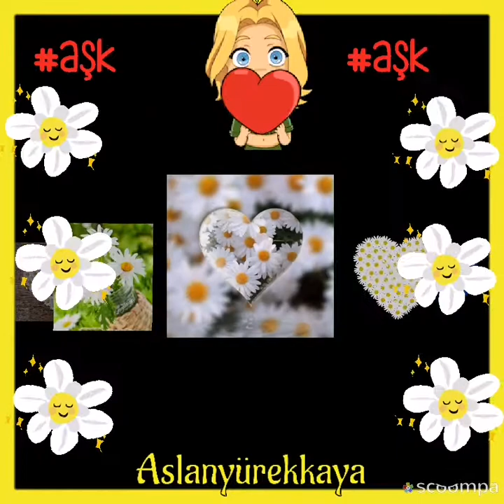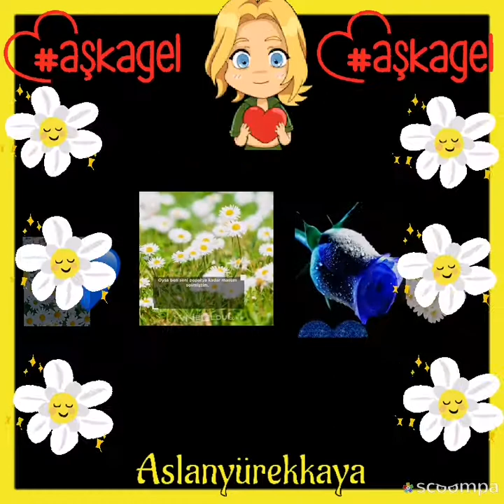Menim O Menim O